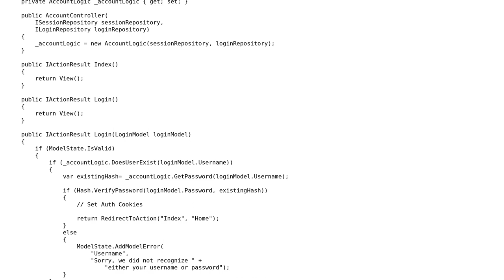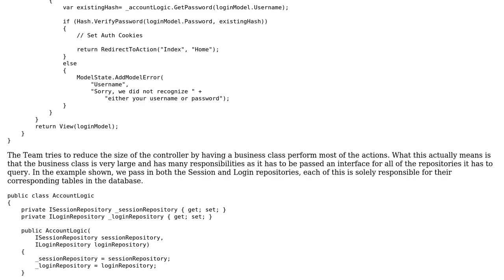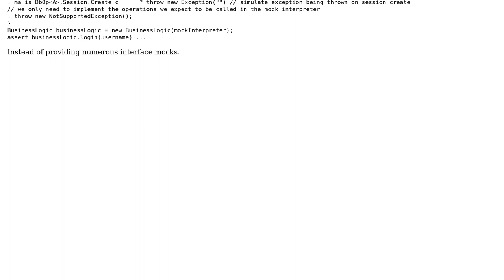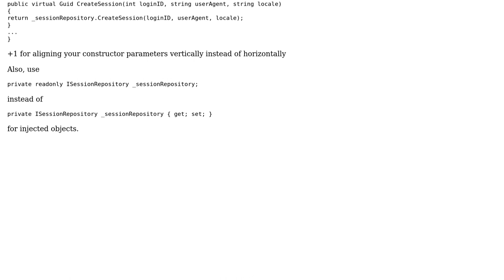Software Engineering: How to deal with too many interfaces? (2 Solutions!!)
Software Engineering: How to deal with too many interfaces?

With thanks & praise to God, and with thanks to the many people who have made this project possible! | Content (except music & images) licensed under CC BY-SA | Music | Images & others | With thanks to user user1677922 user Samuel user Laiv user David Larson and the Stack Exchange Network Trademarks are property of their respective owners. You are responsible for your own actions.